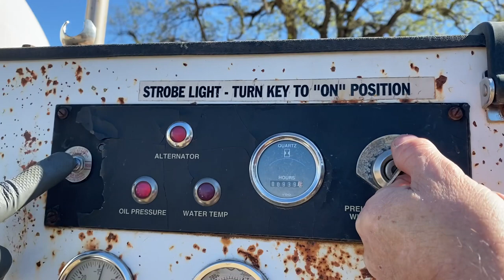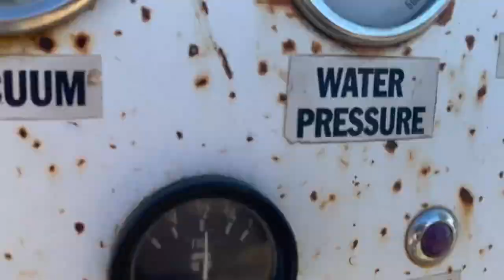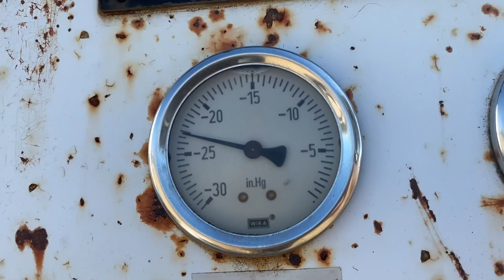2000 VaXcavator Vacuum Trailer